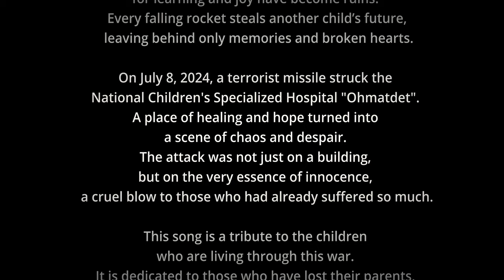The Sixsters - Everything I owned (Official video 2024)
In 2014, Russia invaded Ukraine, changing the lives of many innocent children forever. These children were trapped in a nightmare that lasted a decade. They lost more than just their homes; they lost their childhood, their sense of security, their parents and their lives.

2022 has brought a new wave of horror. The war has intensified, spreading its deadly grip over more people, more land, and more innocent lives. The laughter that filled Ukrainian playgrounds has been drowned out by the echo of rockets. Schools that should have been safe havens for learning and joy have become ruins. Every falling rocket steals another child’s future, leaving behind only memories and broken hearts.

On July 8, 2024, a terrorist missile struck the National Children's Specialized Hospital "Ohmatdet". A place of healing and hope turned into a scene of chaos and despair. The attack was not just on a building, but on the very essence of innocence, a cruel blow to those who had already suffered so much.

This song is a tribute to the children who are living through this war. It is dedicated to those who have lost their parents, to those who live in constant fear of the next attack, and to the angels who were taken too soon.

P.S - We did not stop for a moment. We send the proceeds from our concerts and your help to Ukraine to support children. Thank you for the opportunity to do good!

I feel the pain, its all above my head,
Through what we've come and what here led
And I am hurt, my hands are bleeee-ding
The pain won't stop, cause my body is ruined

Just yesterday we sung along,
Just yesterday the death wasn't familiar spot,
Just yesterday i had the whole world
And then lost everything I owned.

I'm just a little child,
All i want is to live my life.
All i want is to live my life alone.
Will i see a clear sky?

Like water circles, people disappear,
Will i survive eternal fear?
I know, that even face to face
I won't let take them my perfect grace.

We all die alone (We all die alone),
We all die alone, We all die alone, yeah!
Alone, yeah!
Alone, alone, alone, alone!